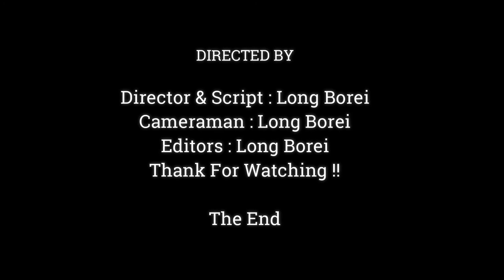Poor Little Monkey Janna Time To Drink Milk, Janna Full Drinking Milk,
Dear all Value Visitor, This Videos We Want To Show You About ,Poor Little Monkey Janna Time To Drink Milk, Janna Full Drinking Milk,